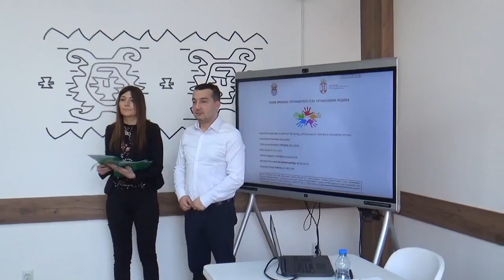Uručenje memorandumao saradnji, projekat "Pružimo ruku teže zapošljivim licima“, 24.02.2023, Pirot